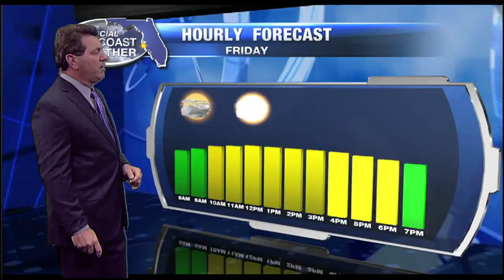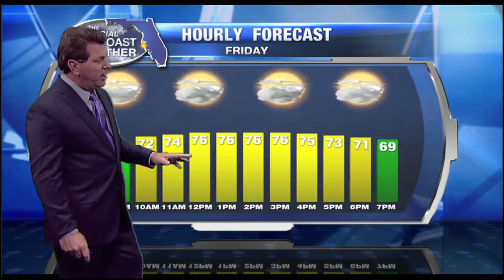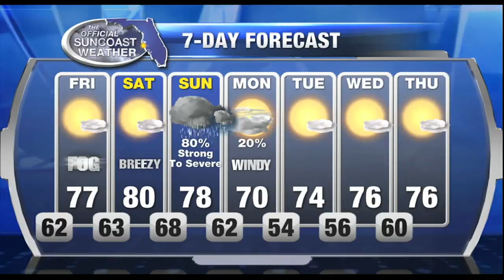The Official Suncoast Forecast - 11pm January 19, 2017